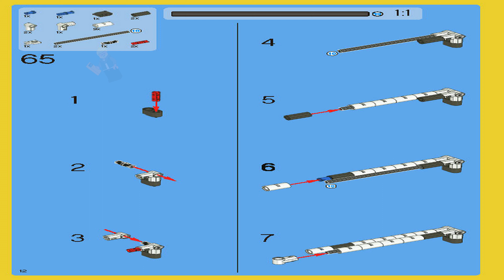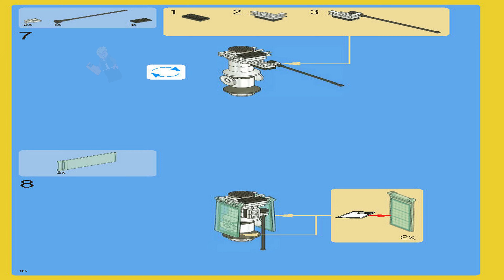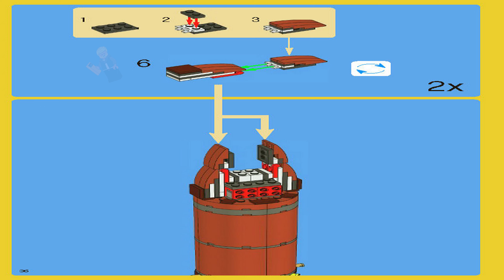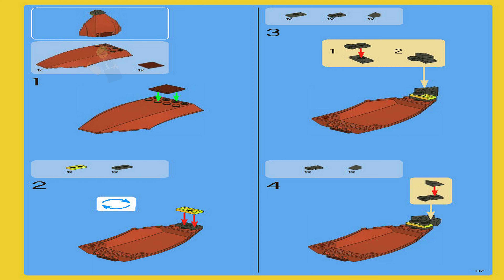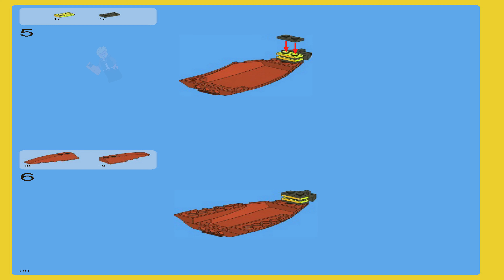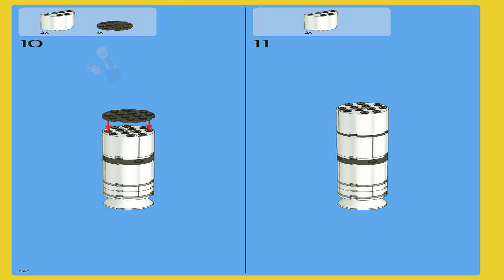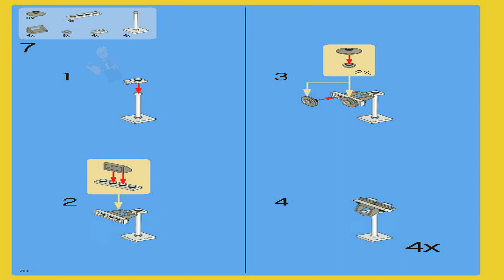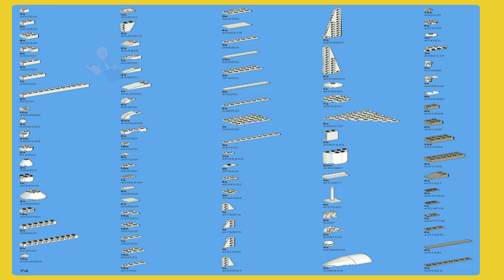LEGO Instructions - Advanced models - 10213 - Shuttle Adventure - Space (Book 2)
LEGO 10213 Instructions - Space - Shuttle Adventure - Advanced models

10213 LEGO Instructions from the LEGO Advanced models Space theme will guide you how to build LEGO Shuttle Adventure Advanced models set 10213